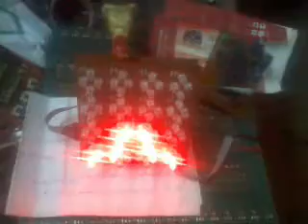64 led chaser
8x8 led matrix display project using AT89s52 with speed control